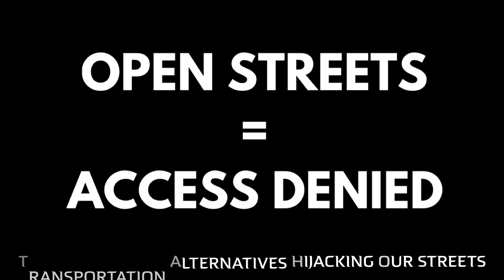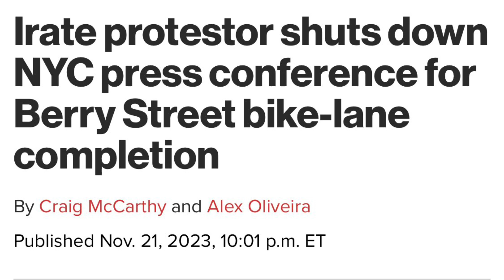Open Streets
Maxine DeSeta, Raul Rivera,
Open Streets 2